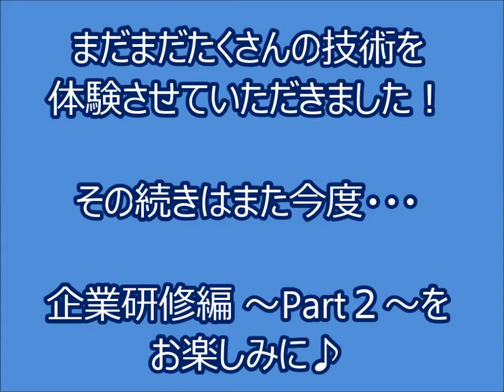国内研修 オフィス2年 企業研修編～Part1～ - NBC新潟ビジネス専門学校 officeスペシャリスト学科 ビジネス秘書・事務学科 企業研修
国内研修で、NTT DOCOMOさんの「WHARF」に研修に行ってきました！
たくさん体験しながら学ばせていただきました。
まずは、Part1として一部をご覧ください。